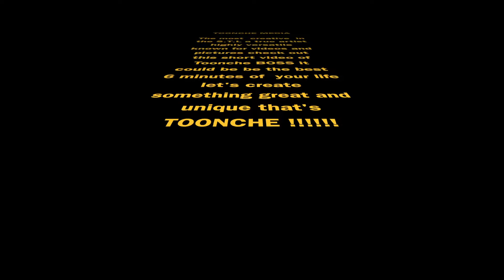Toonche Media PIC's & VIDEO's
Saint Louis Media TOONCHE BOSS